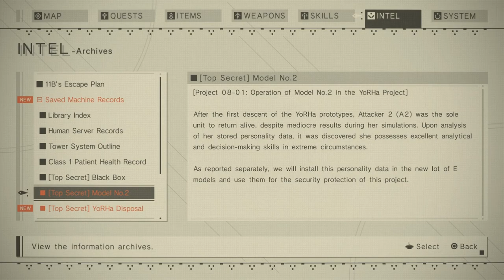NieR: Automata - Let's Play Part 50: The Library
All console recordings are done using Xsplit and a Sennheiser PC 360 Headset.